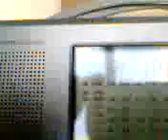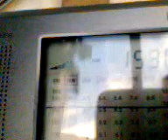Loop para Onda Media casero.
Tengo un invento casero, también para la Onda Media, desde hace muchos años, que se trata de un marco de madera, con varias espiras de hilo de cobre sobre el perímetro del marco y acabado en los dos extremos con un condesador variable.

Y lo empleo también.

Aquí unas pruebas de Onda Media en 1008 Khz, con emisiones de la SER y en 1530 Khz con las emisiones de Radio Vaticano, minutos antes de las 20.00 horas, con luz diurna aún.

Con la radio dentro del loop y fuera y jugando con el condesador variable.